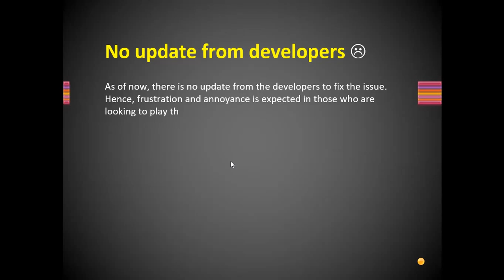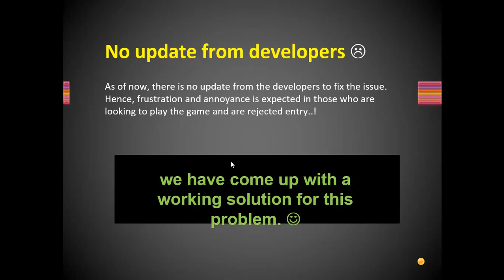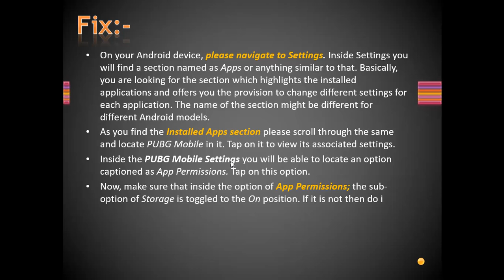[How-To] Fix “XAPK File Validation Failed” PUBG Mobile Issue on Android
Many users reporting PUBG Mobile users on Android are reporting an error message “XAPK File Validation Failed.” due to the XAPK error, into the gaming environment. So here we have come up with a working solution for this problem.